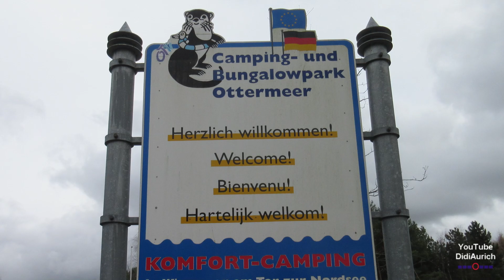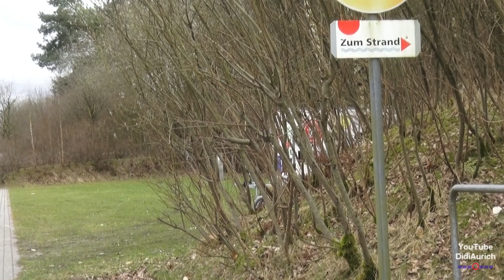Rundgang ums Ottermeer Wiesmoor Sandstrand Badesee See Aurich Camping- und Bungalowpark Ottermeer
didiaurich Camping- und Bungalowpark Ottermeer Das Ottermeer ist ein künstlich angelegter See im ostfriesischen Wiesmoor Landkreis Aurich Niedersachsen Sandstrand Badesee